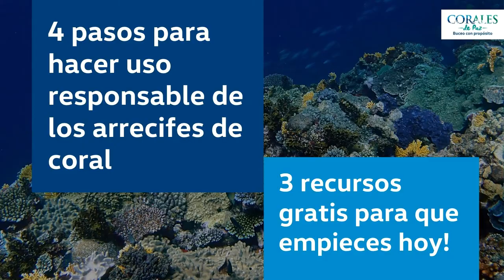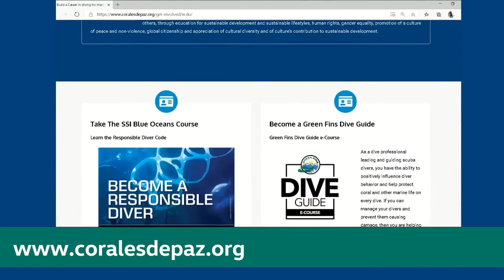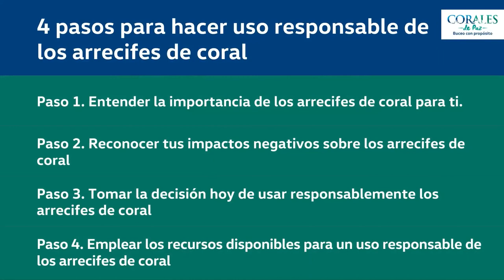Cómo hacer uso responsable de los arrecifes de coral?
En Corales de Paz hemos identificado cuatro pasos que todos los usuarios de los arrecifes de coral debemos tomar para empezar a responsabilizarnos del uso que le damos a este ecosistema.

Aquí les compartimos los cuatro pasos y además 3 recursos gratis para que empiecen a practicar buceo con propósito y darle un mejor uso a los arrecifes de coral. Los recursos estan dirigidos a turistas y profesionales de buceo.

2. El curso SSI Blue Oceans que puedes conocer

QUÉ ES CORALES DE PAZ?
Corales de Paz promueve e implementa enfoques participativos para la conservación de los servicios ecosistémicos proporcionados por los arrecifes de coral.

TE OFRECEMOS
Investigación, educación, participación y acción para la conservación efectiva de los arrecifes de coral.
- Ciencia y Técnología de Arrecifes Coralinos: desarrollamos y colaboramos en proyectos científicos y tecnológicos para el avance de la conservación y restauración de arrecifes de coral.
- Monitoreo participativo de los arrecifes: involucramos activamente a los ciudadanos en la recopilación de datos sobre la salud de los arrecifes de coral, con el objetivo de ayudar a la gestión eficaz de los arrecifes de coral de Colombia.
- Incremento de la restauración de arrecifes: buscamos aumentar la escala y la efectividad de las acciones de restauración de arrecifes de coral mediante la aplicación y transferencia de soluciones científicas comprobadas que aceleran la recuperación natural de los arrecifes de coral.
- Uso responsable de los arrecifes coralinos: ofrecemos oportunidades de buceo con propósito para que puedas reducir tu impacto, convertirte en un buzo responsable o colaborar en la conservación del océano.

TENEMOS PROGRAMAS DE CAMPO EN CONSERVACIÓN DE ARRECIFE CORALINO

OFRECEMOS EDUCACIÓN Y FORMACIÓN EN CONSERVACIÓN MARINA
Para ti que quieres construir una carrera o ser activo en la conservación y restauración de arrecifes de coral.